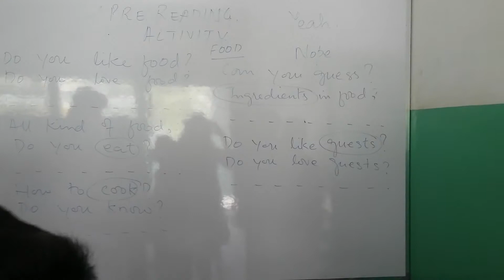Song creation activity